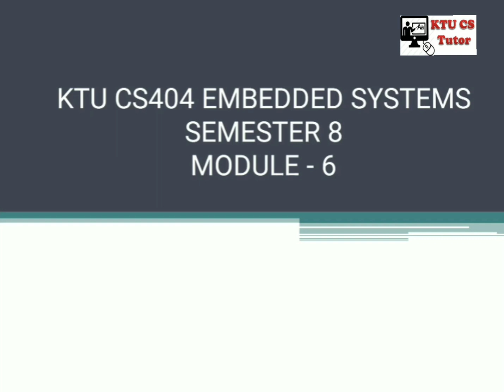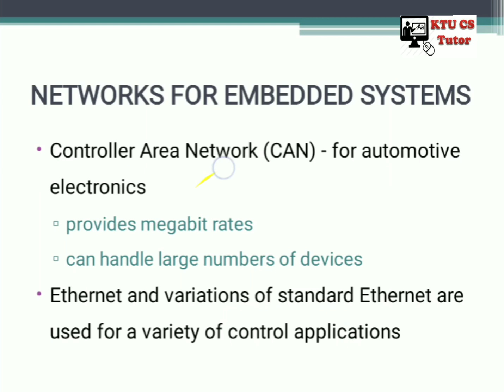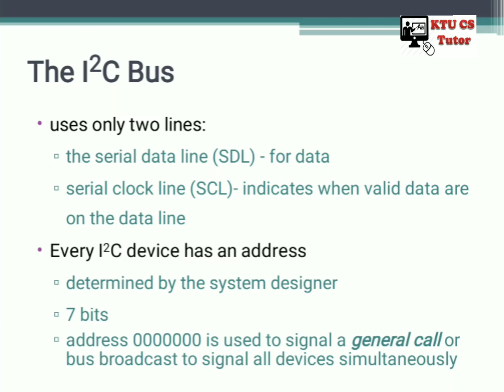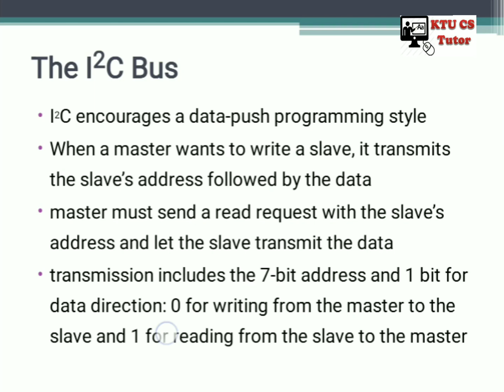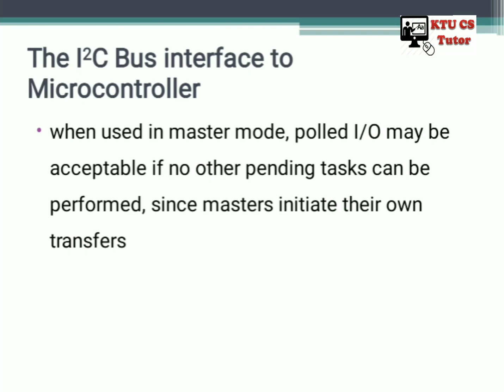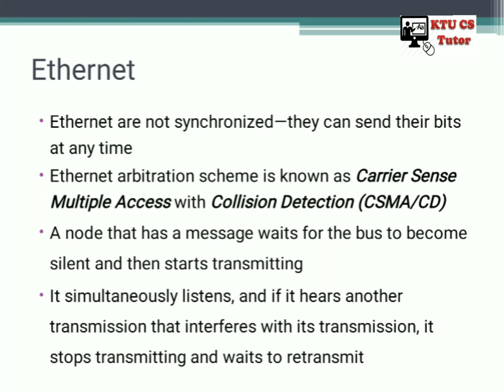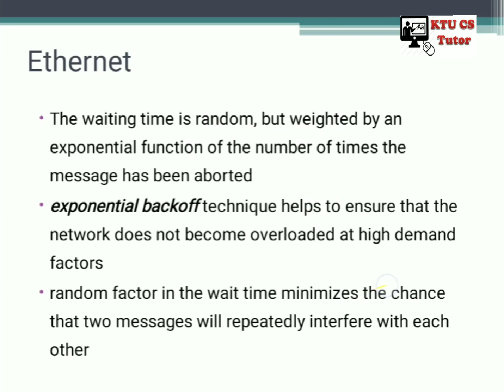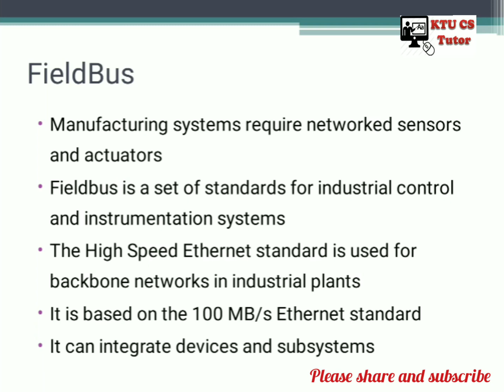KTU CS404 Embedded systems| Module 6| Networks for Embedded systems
This video explains about the different networks used in embedded systems